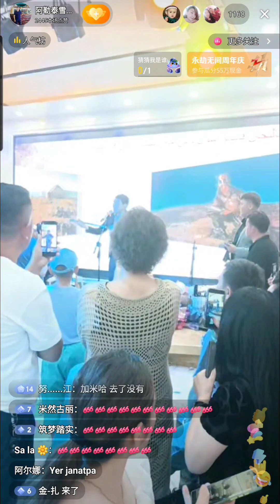ақын Ержанат Байқабай ұлы Қалихан ға арнауы 2023.07.16 ҚХР ШҰАР Алтай амғ. Қаба ауд. akyn Erjanat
Kazakh wedding
Kalihan
Shynar
Erjanat Baykabay ule